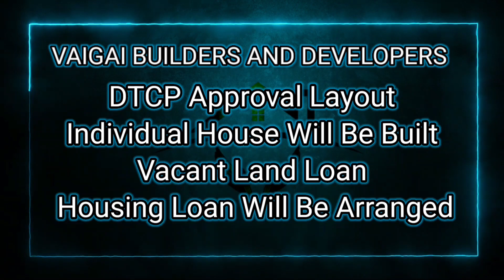PLOT 58 / MKM NAGAR PHASE-2 / 21*39 / 820SQFT / SOUTH FACE / 2BHK / NO:9791802111,6385729211.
மதுரை சுற்றி 15km உள்ள இடங்களுக்கு வீடுகள் கட்டி தரப்படும்.
Housing Loan ஏற்பாடு செய்து தரப்படும் .
Building Plan வாங்கி தரப்படும்.
Layout Approval வாங்கி தரப்படும் .
Subsidy Loan(மோடி லோன்) வாங்கி தரப்படும் .

Vaigai Builders and Developers,
122/2,South Veli Street,
Madurai - 625001.

DTCP Approval Layout Individual House
 Will Be Built Housing Loan
 Will Be Arranged
                                   Property Detail
                        MKM NAGAR PLOT NO : 58
South Facing Double Storey House in Madurai, Avaniyapuram.
Land Area - 920 sqft
Road Area – 270 sqft
Buildup Area – 820sqft (21×39)
Master bed room size – 10*16
Bed room size – 11*10
Kitchen size – 8*10
Hall size – 16*10

Vaigai builders and developers details is all about constructing a house in 21×39 site with all the detail, Day by day send the photo for customer. So that it helps to understand how exactly a beautiful house is constructed